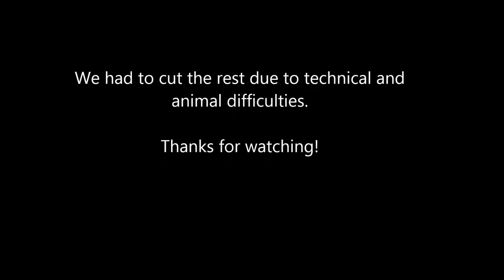Jason Richards' Huge Announcement!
Jason Richards announcing his unfortunate retirement from in ring competition. Fortunately, he has a backup.